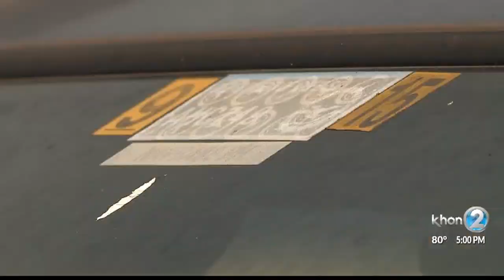Signs of progress emerge as number of abandoned vehicles rises on Oahu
While the city has seen a rise in numbers, officials continue to assess why.